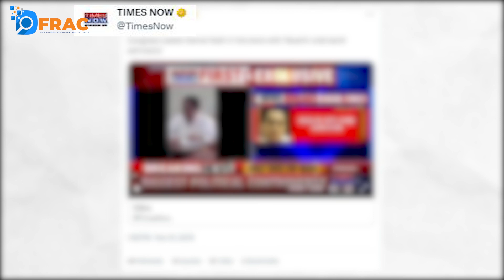कांग्रेस नेता कमलनाथ की वायरल वीडियो की सच्चाई || Fact Check || DFRAC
कमलनाथ का वायरल वीडियो अभी का नहीं बल्कि 2018 का है, जानने के लिए पढ़े फैक्ट चेक.